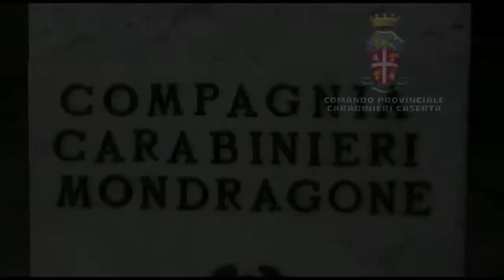Carabinieri stazione di mondragone